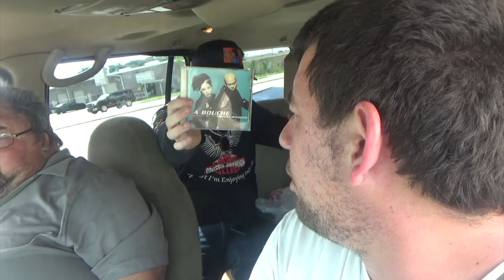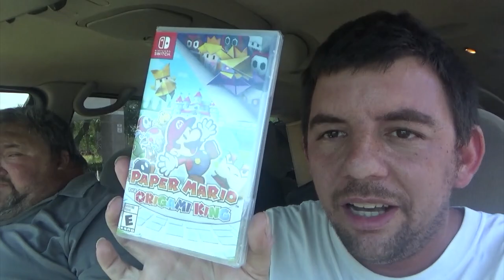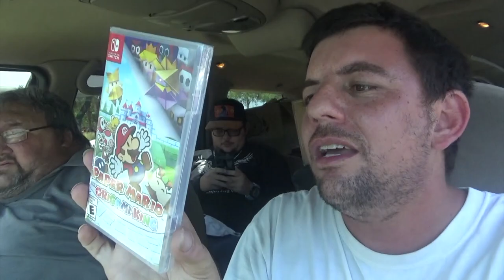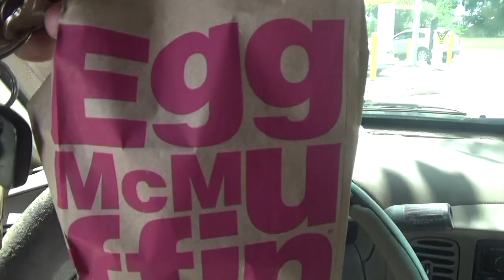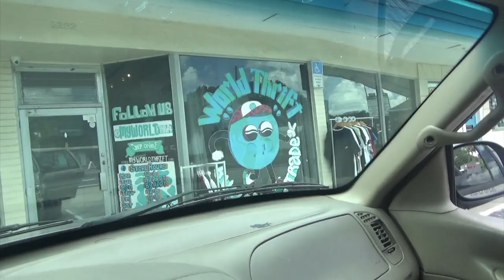Garage Sales:Game Hunting 07:24:20 PAPER MARIO!